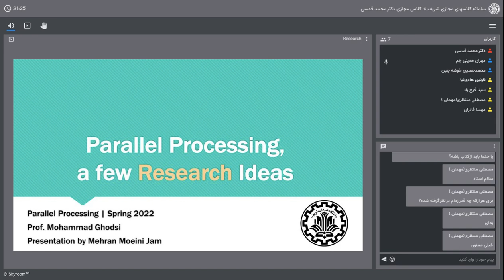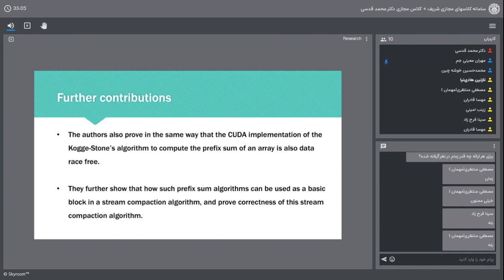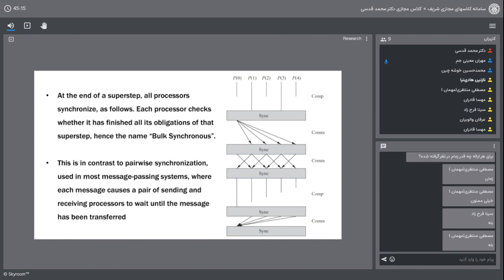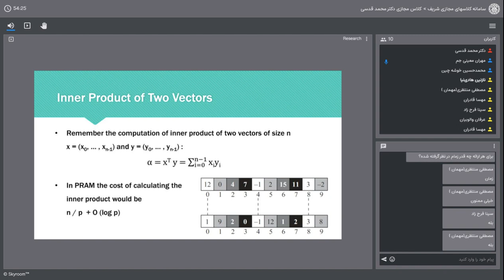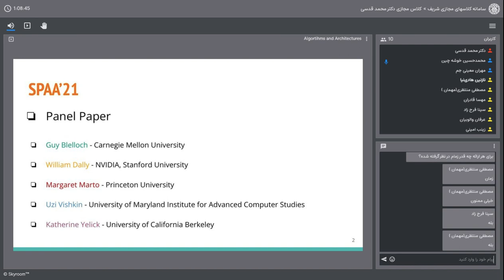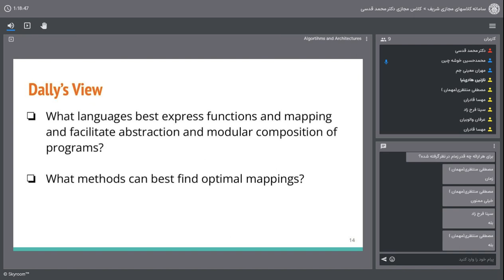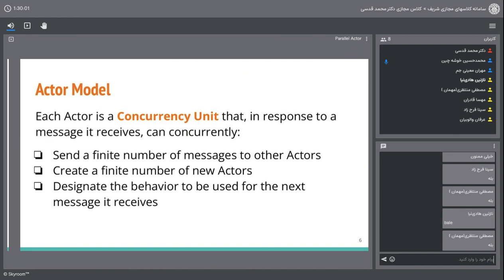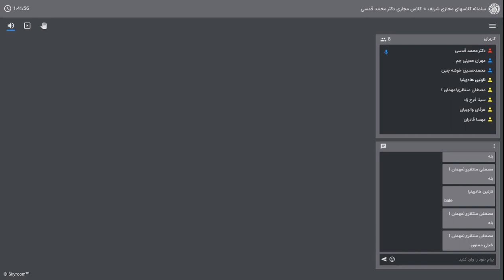06-Parallel Processing Recitation in (Leighton's and Parhami's Books)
Description: These lectures were recorded in spring 2022. This recitation class belongs to the "Parallel Processing" instructed by Prof. Mohammad Ghodsi at the Sharif University of Technology. In the following, various exercises from the "Introduction to Parallel Algorithms and Architectures: Arrays, Trees, and Hypercubes" Book authored by Thomson Leighton and "Introduction to Parallel Processing: Algorithms and Architectures" written by Behrooz Parhami were solved. We have covered lots of chapters from these textbooks. Additionally, we spent sessions on Multi-core Programming with OpenMP, GPU Programming with CUDA, Map/Reduce Paradigm with Java, BSP Model, and Actor Model.

Session six: BSP and Actor Models

Lecturer: Mohammad Hossein Khoshechin and Mehran Moeini Jam